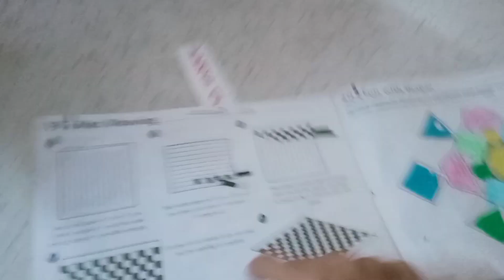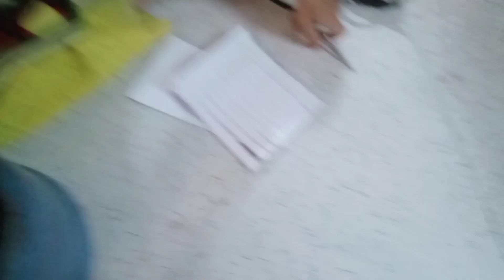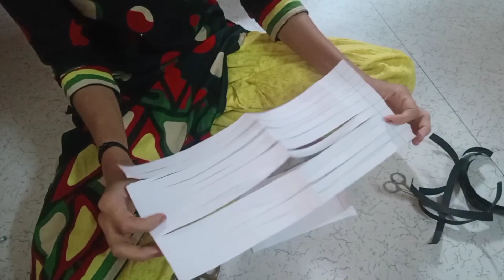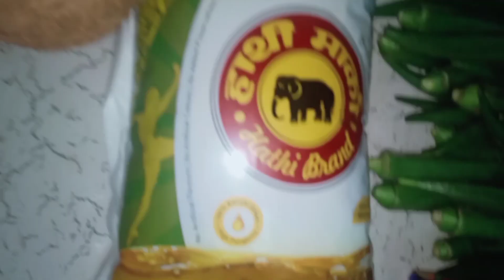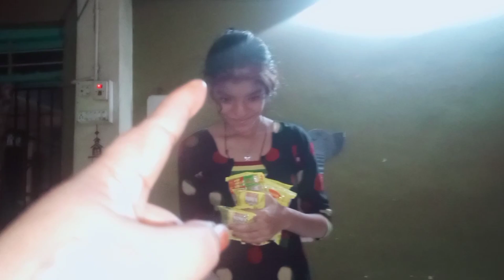Bengali recipe 😋 // Bengali lunch menu 😋🤤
Bengali recipe 😋
Bengali lunch menu 😋🤤
MW daily vlog daily recipe
MW daily vlog
MW daily recipe
MW daily routine
MW daily
MW vlogs
MW lifestyle vlog
MW lifestyle
MW family members
MW family vlog
MW family
MW Hindi vlog
MW Hindi
MW funny video
MW funny 🤣
Vlog for mw ❤️